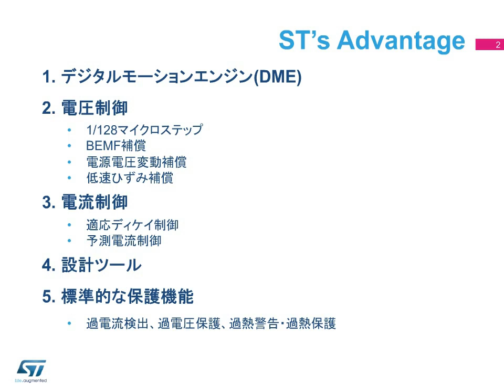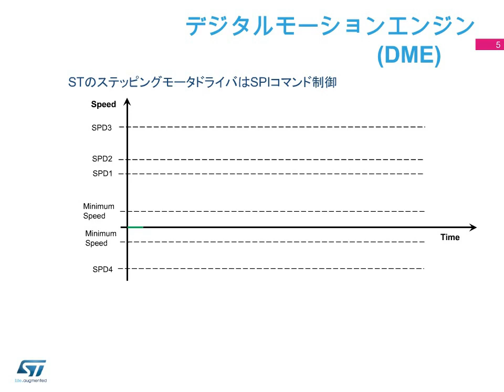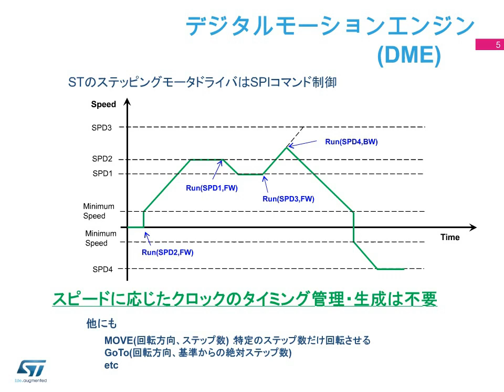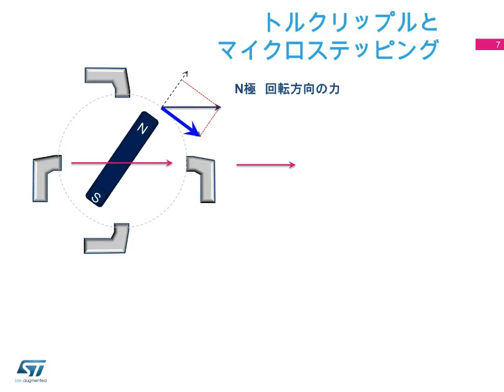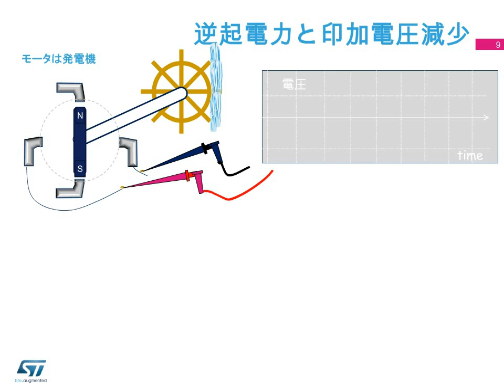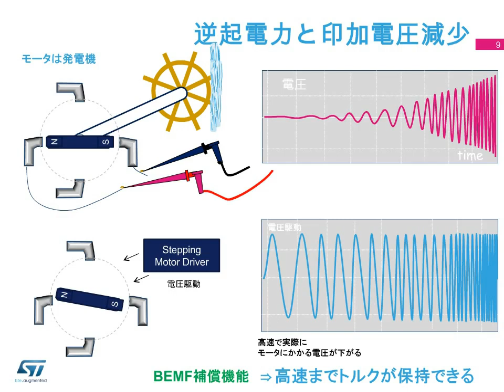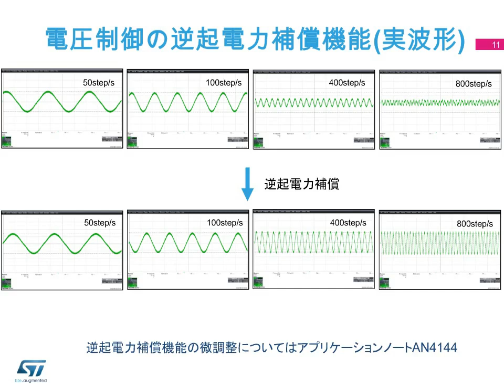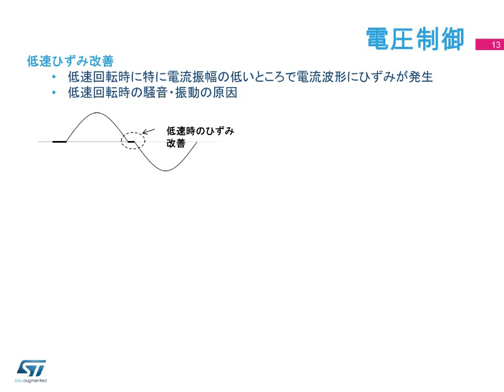ステッピング･モータ･ドライバ技術アドバンテージ（前編） (ePresentation)